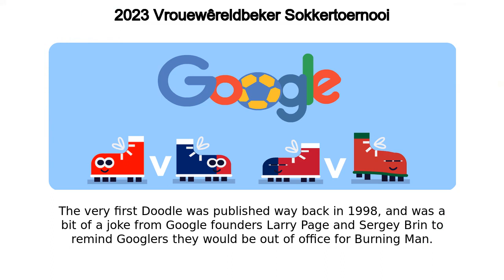2023 Vrouewêreldbeker Sokkertoernooi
2023 Vrouewêreldbeker Sokkertoernooi google doodle was shown on the google home page in multiple countries.
Google has showcased 2023 Women's World Cup (Jul 30) doodle on it's home page Google logo was temporally changed to this doodle in many countries The very first Doodle was published way back in 1998, and was a bit of a joke from Google founders Larry Page and Sergey Brin to remind Googlers they would be out of office for Burning Man The first animated Doodle premiered on Halloween 2000 In 2009, Google created the first same-day Doodle when water was discovered on the moon Google maintains a public archive where you can check out every Doodle ever made Like, Share and Subscribe to Doodle Catalog for more such amazing doodles